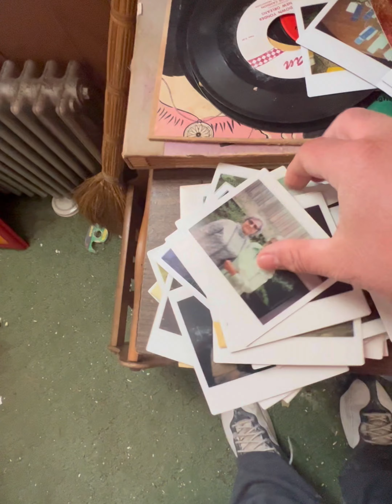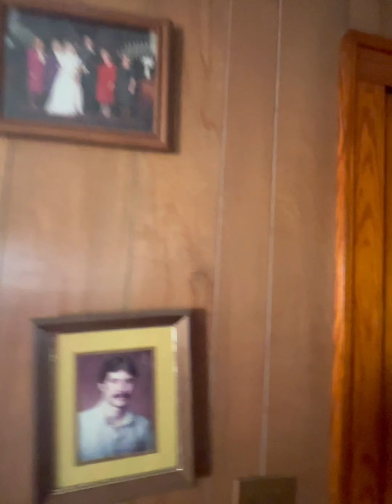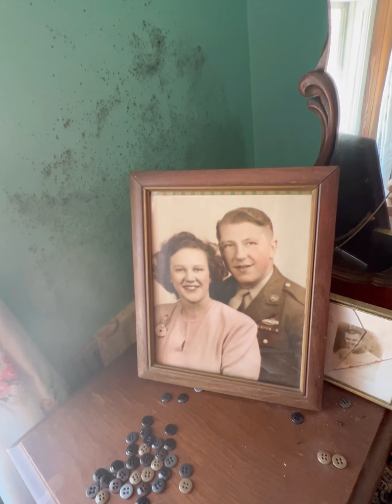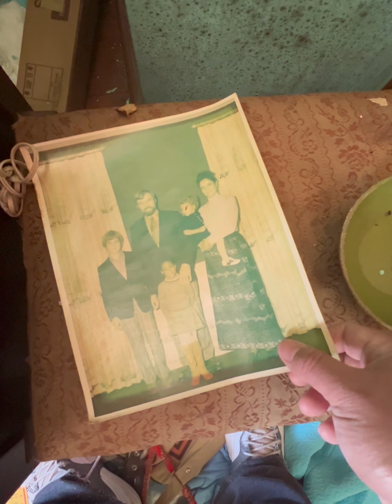Fully Furnished Time Capsule House/ Women Found Deceased Days After Death!!